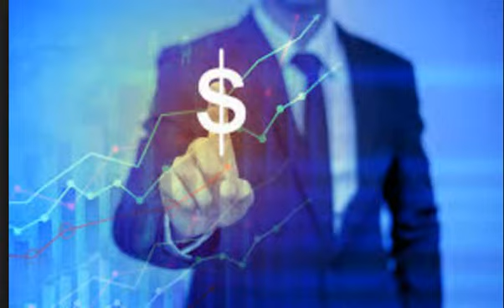insurance brokers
business men
The largest companies
More money
Free business
Huge money
Million dollars
$ 10 million
Many profit
monthly income
Permanent work
Not to lose
Business women
Business anomalies
Pornography
Porn huge work
gain money

Columbia University
Oxford University
Daffodil university
Stanford University

business men
The largest companies
More money
Free business
Huge money
Million dollars
$ 10 million
Many profit
monthly income
Permanent work
Not to lose
Business women
Business anomalies
Pornography
Porn huge work
gain money

Columbia University
University of Michigan
Oxford University
Daffodil university
Stanford University
Ladies
Lawyers
Degree
Companies
Companies
VOIP
Insurance
Health
Stock
Trading